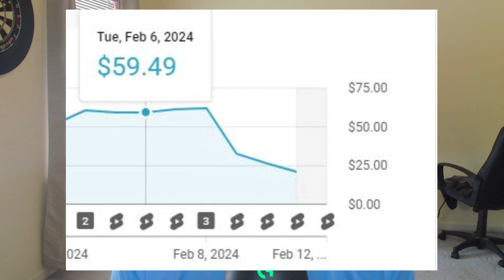My FIVE Step Plan For Early Retirement!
Let me know if you have and interest in trying to retire early!

0:00 Intro
1:01 Step 1
2:27 Step 2
6:10 Step 3
9:13 Step 4
11:27 Step 5
13:13 Important Factors to Consider